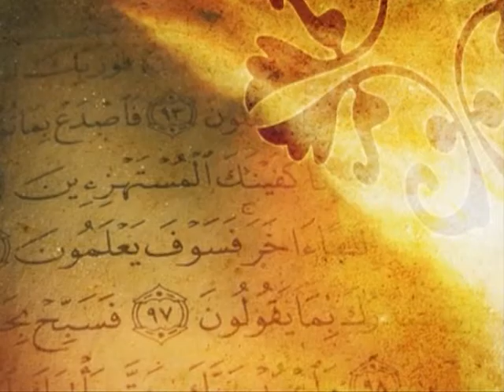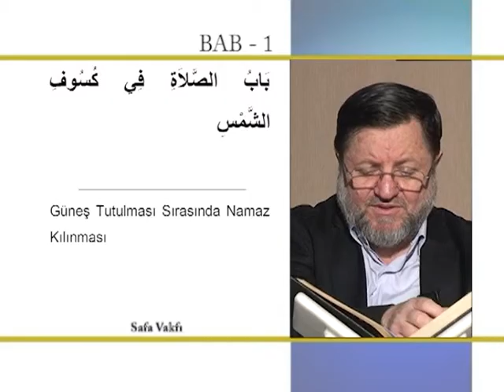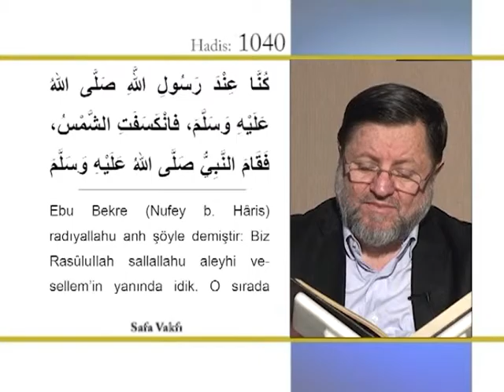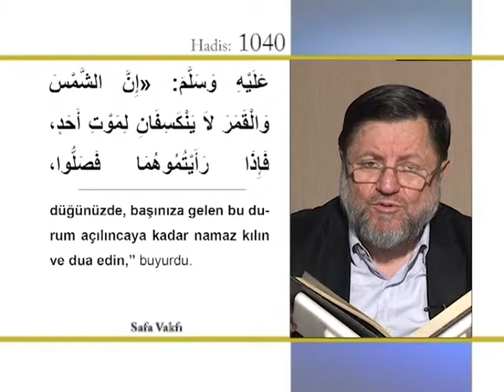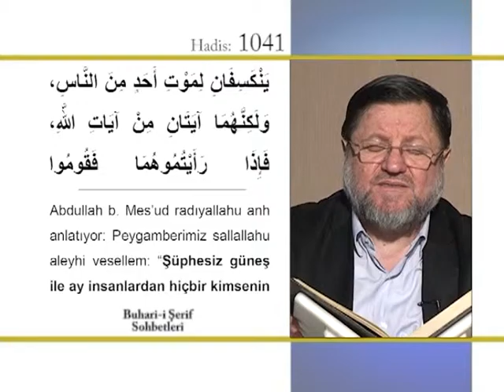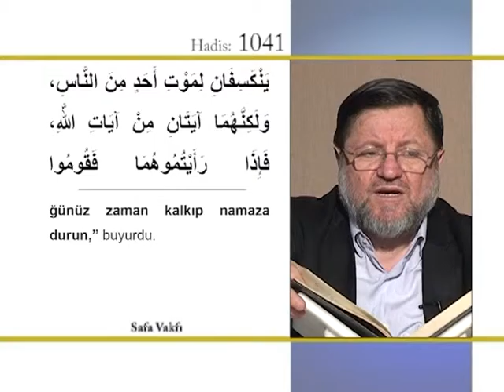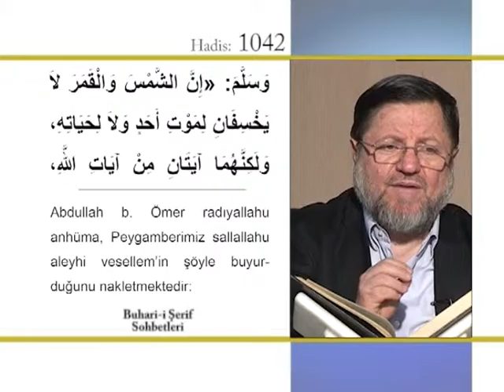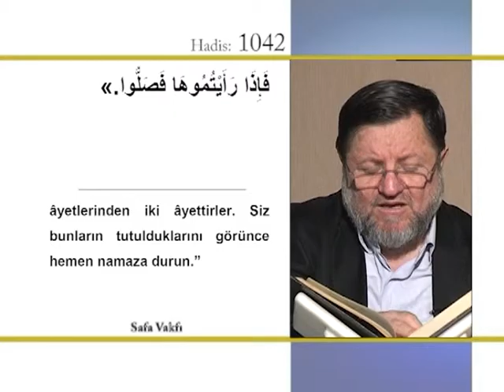193) Buhari Şerif Sohbetleri - Halil İbrahim Kutlay Hoca